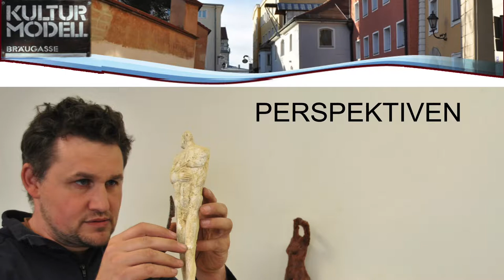Alexander Hintersberger - Perspektiven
Alexander Hintersberger wurde 1978 in Deggendorf geboren.

Nach dem Besuch der Fachschule für Holzbildhauerei in Berchtesgaden absolvierte er die Meisterschule für Holzbildhauerei in München. Dort wurde er 2001 mit dem Meisterpreis der Bayerischen Staatsregierung ausgezeichnet.

Zum Abschluss des Studiums der Bildhauerei an der Universität für angewandte Kunst in Wien wurde Hintersberger der akademische Grad „Magister“ verliehen. Das Diplom bestand er 2006 mit Auszeichnung.

Der freischaffende Künstler setzt sich intensiv mit dem menschlichen Körper auseinander. Ideen werden als Zeichnungen, Aquarelle und Radierungen auf Papier festgehalten.
Sie können dann den Weg in die dritte Dimension finden, ob als Holzplastik oder als Modell aus Gips oder Wachs (auch als Grundlage für den Bronzeguss).

Werke des Bildhauers wurden bei zahlreichen Einzel- und Gemeinschaftsausstellungen (u. a. in Wien , Berlin und London) präsentiert.